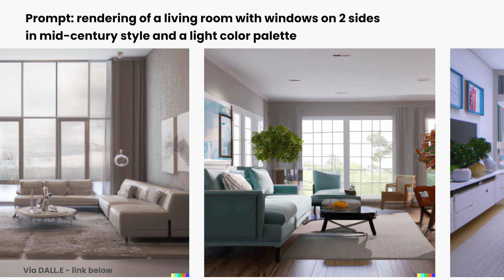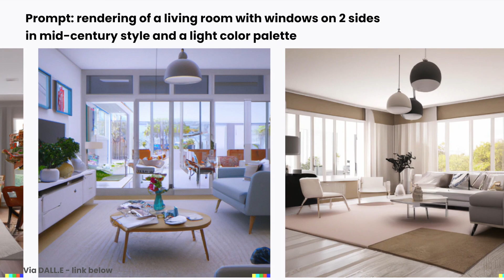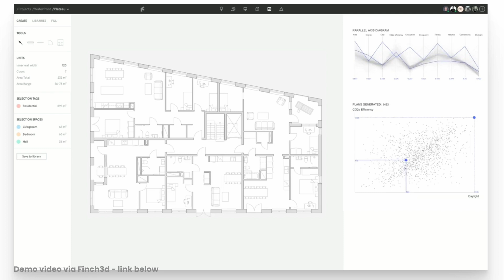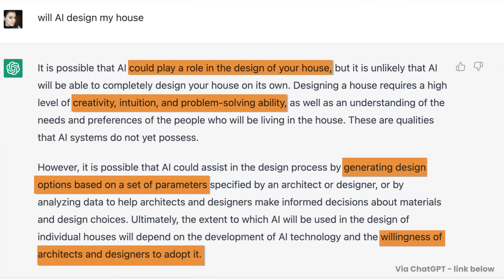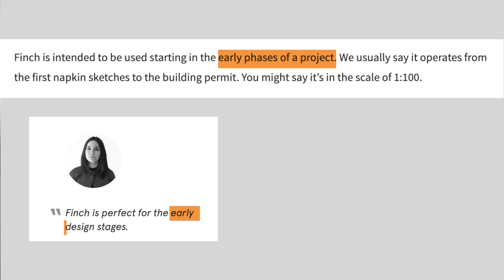Humans win against AI : : Design challenge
Let me explain why AI won't design your house anytime soon in a concise and accurate view of how architecture/design projects actually work.

0:00 Intro
0:44 Existing tools
4:11 Problem 1 - AI's deliverables
7:00 Problem 2 - Project lifecycle

Write to me on Instagram @zzziana

Creative direction, main shots & edit by: Axi Molnar

Main shots:
Camera: Sony ZV-E10
Lens: Sigma 1.4 16mm lens
Microfone: Rode Wireless Go 2